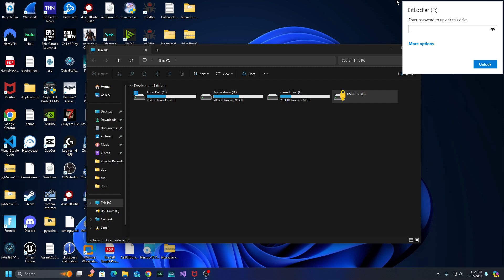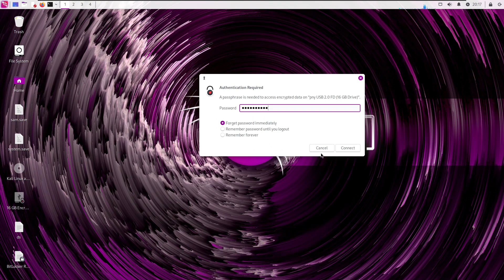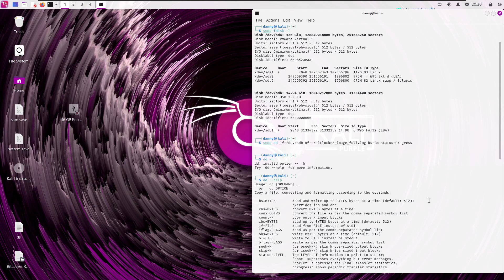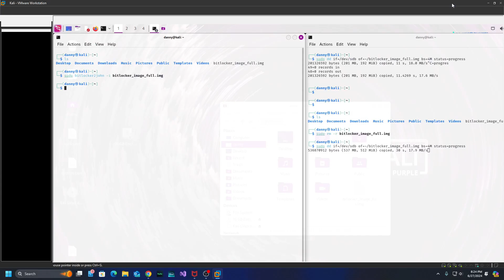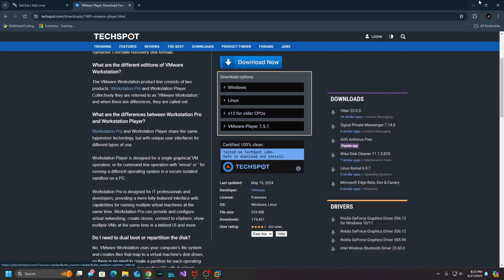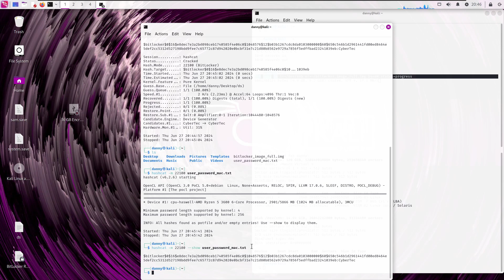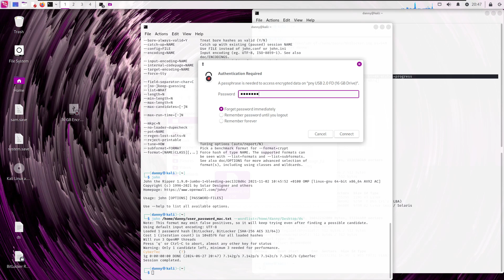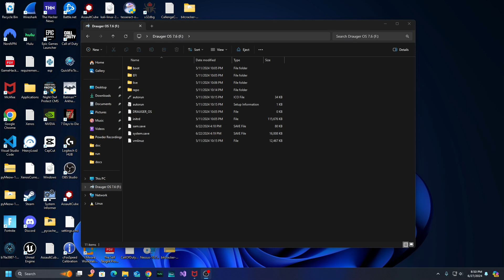BitLocker Decryption Hashcat & John the Ripper 2024